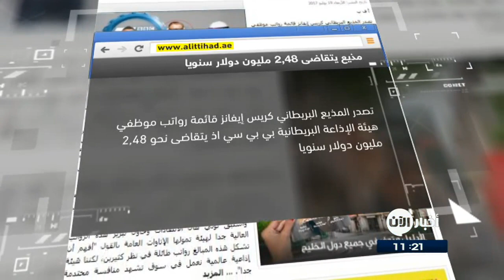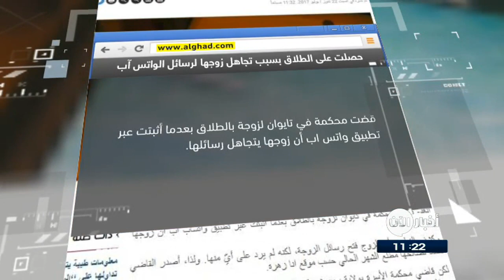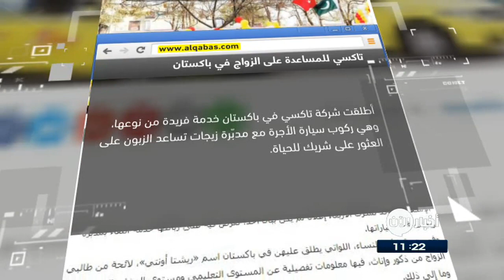23-07-2017 | حصلت على الطلاق بسبب تجاهل زوجها لرسائل الواتس اب.. وعناوين أخرى متنوعة في جولة الصحافة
صحيفة الاتحاد الاماراتية | مذيع يتقاضى نحو مليونين ونصف المليون دولار سنويا

تصدر المذيع البريطاني كريس إيفانز قائمة رواتب موظفي هيئة الإذاعة البريطانية بي بي سي اذ يتقاضى نحو 2,48 مليون دولار سنويا

وجاء راتب إيفانز أعلى بخمس مرات تقريبا من راتب المدير العام للمجموعة، وكانت المرأة الأعلى أجرا في "بي بي سي" كلوديا وينكلمان Claudia Winkleman

الخليج | أفعى روبوتية لإنقاذ البشر أثناء الكوارث والحروب

يطور باحثون في أمريكا، روبوتاً رفيعاً جداً على شكل أفعى يمكن استخدامه لإنقاذ حياة الكثيرين، خاصة في عمليات الإغاثة بمناطق الحروب وتلك التي تتعرض للكوارث الطبيعية.
وفق الباحثين، فإنه يمكن للروبوت الذي يبلغ طوله نحو 72 متراً المناورة في مناطق تشبه المتاهة، والدخول في مناطق ضيقة، والسير بسرعة 32 كم في الساعة.

الغد الاردنية | حصلت على الطلاق بسبب تجاهل زوجها لرسائل الواتس اب

 قضت محكمة في تايوان لزوجة بالطلاق بعدما أثبتت عبر تطبيق واتساب آب أن زوجها يتجاهل رسائلها.
القاضي في حكمه لم يستند فقط إلى تجاهل الزوج الرد على رسائل زوجته، ولكن إلى طبيعىة الرسائل خاصة الأخيرة منها، والتي تخبره فيها أنها في المستشفى ورغم ذلك لم يتواصل معها أبداً.
حيث عد ذلك دليلاً على أن زواجهما وصل إلى حالة لا يمكن معها تدارك ما فسد بينهما، ومن حقها ان تحصل على الطلاق.

أطلقت شركة تاكسي في باكستان خدمة فريدة من نوعها، وهي ركوب سيارة الأجرة مع مدبّرة زيجات تساعد الزبون على العثور على شريك للحياة
وفي حزة هؤلاء النسوة اللاتي يعملن في الشركة لائحة من طالبي الزواج من ذكور وإناث، فيها معلومات تفصيلية عن المستوى التعليمي ومستوى الدخل والوزن والطول وما إلى ذلك.